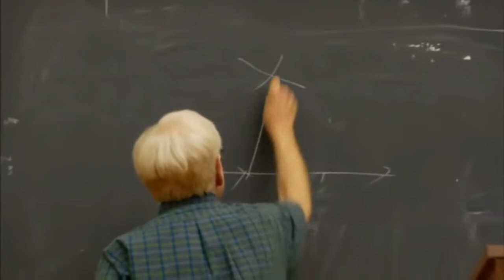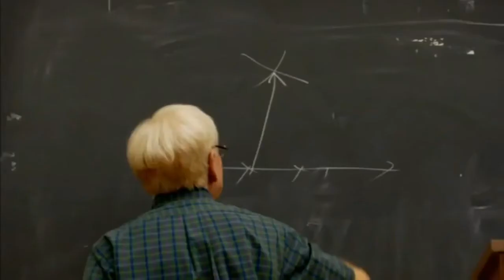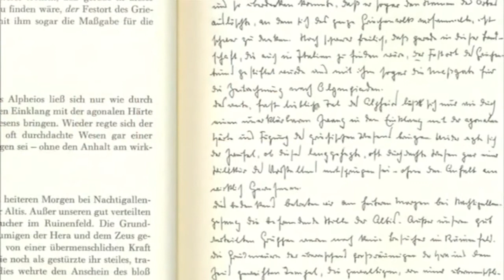Heidegger - A Brief History of Western Philosophy